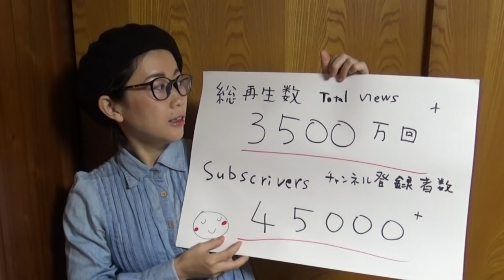【急増】感謝！総再生数３５００万＆チャンネル登録者数４万５千人越えました【りらく屋】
これも皆様のおかげです。ありがとうございます！次回からまた施術動画をアップしますのでお楽しみにm(__)m